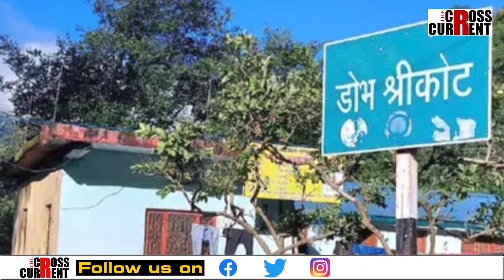লোৱা নহ'ল প্ৰথম দৰমহা । অংকিতাক কৰা হ'ল হত্যা । ক'ৰ পৰা আহিছিল অংকিতা ভাণ্ডাৰি ?